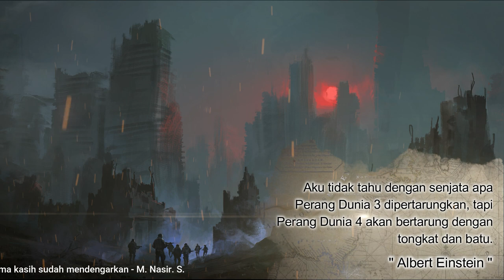NDNSIR Instrumental Music 26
Music information: Music composed/arranged by M. Nasir. S (NDNSIR)
-  Roland BK 3
-  FL Studio Producer Edition V20.7.2 + Heavier7Strings + Nexus
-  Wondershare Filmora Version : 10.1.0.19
-  VCDC Video Editor V6.3263
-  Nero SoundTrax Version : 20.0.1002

I'm from Gorontalo City, Indonesia. I am a beginner and I compose music that can be labeled for example: sleep music, calm music, study music, peaceful music, beautiful music and relaxing music. I love making music and I work hard for it. All your warm support really inspires me to work harder on my music.

- M. Nasir. S.